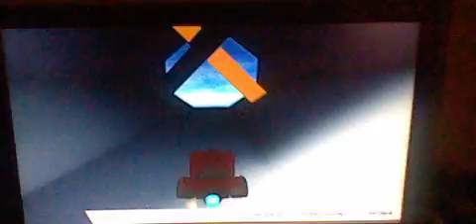I can't believe I made it